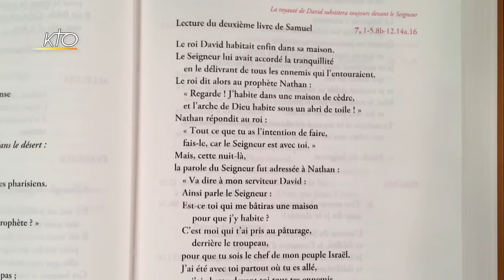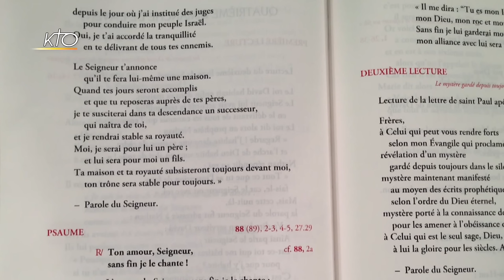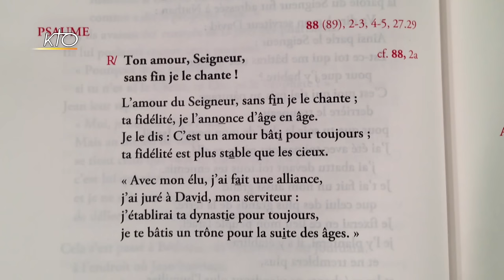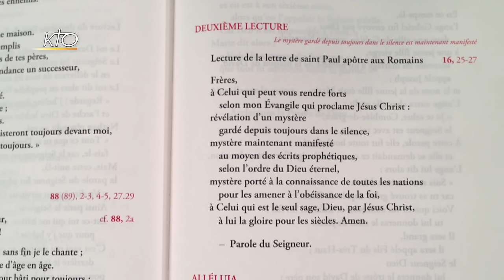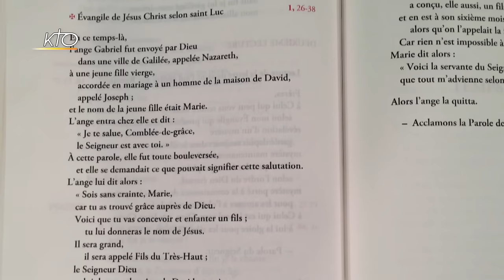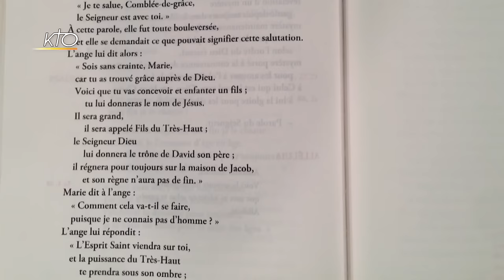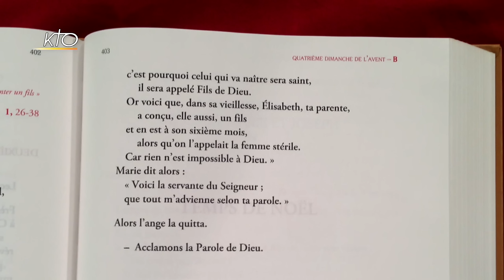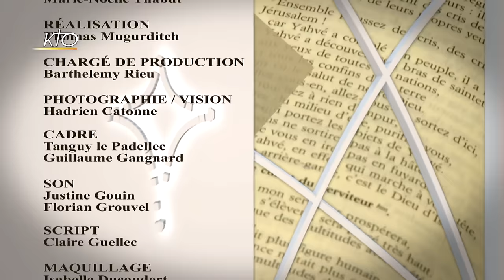4e dimanche de l´Avent B - Intégrale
Marie-Noëlle Thabut lit et commente l'intégralité des lectures du 4e dimanche de l´Avent, année B.